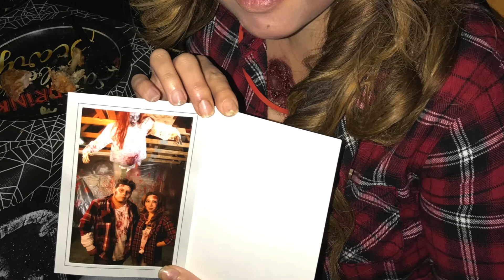My friend is an Alien!!!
Halloween party with my friends and family, it was so much fun.